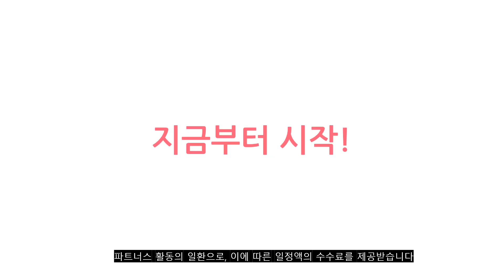2023년 이거 강력추천! 장어 가격,후기,평점 비교 추천순위 top10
❤️❤️❤️2023년 이거 강력추천! 장어 가격,후기,평점 비교❤️❤️❤️
1위. 미스터장어 국산 자포니카 민물장어 1kg 손질 후 750g내외, 1개, 1kg (손질후 750g내외) [44,900원]

2위. 살맛나요 국내산 자연산 손질 바다장어 (냉동), 500g, 1개 [16,700원]

3위. 태풍장어 손질 민물 장어 손질후 1kg 명절 선물세트, 기본, 일반포장 [58,000원]

4위. 대물장어전문 고창고릴라장어 초신선 국내산 자포니카 민물장어, 특대 - 1.15kg(손질 후 800g 내외) [42,400원]

5위. 활력 보양식 통영 장어 1kg 손질 후 발송 + 소스, 특대2-4마리 [22,000원]

6위. 은하수산 부드러운 바다장어 데리야끼, 500g, 1팩 [25,120원]

7위. 기력충전 통영 욕지 손질 돌장어 +소스 선장직판, 돌장어 특대 2-3마리 600g [25,000원]

8위. 강화갯벌장어 1kg (생물기준)_ 손질, 1개 [73,000원]

9위. 단디프레시 국산 손질 바다장어, 500g, 1팩 [25,830원]

10위. 만복수산 국내산 자포니카 민물 장어 (냉장), 400g(대), 1개 [37,000원]